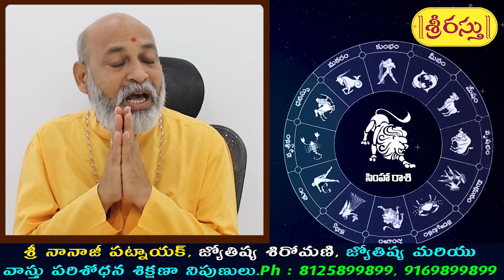30 సంవత్సరాల భవిష్యత్తు | Simha Rasi 2023 | Simha Rasi Phalalu 2023 To 2024 In Telugu |Leo Horoscope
30 సంవత్సరాల భవిష్యత్తు | Simha Rasi 2023 | Simha Rasi Phalalu 2023 To 2024 In Telugu | Leo Horoscope

Leo 2023 Rasi Phalalu | 2023 To 2024 Rasi Phalalu In Telugu | Leo Horoscope

Watch Yearly Rasi Phalalu 2023 | Here is simha rasi ugadi rasi phalalu 2023

Sreerastu is one of the leading YouTube channels. Sreerastu focuses on bhakti videos, devotional videos,  Spirituality, Religion, Rasi Phalalu, Rasi Phalalu 2022, astrology and Moral values.